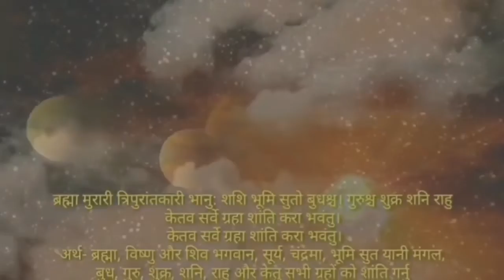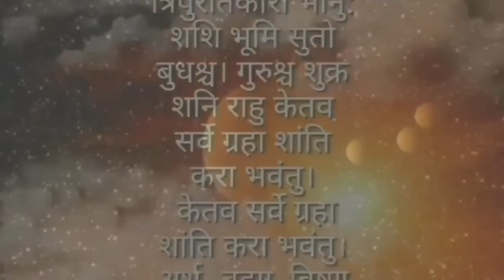भोलि पञ्चमी तिथिमा सबैले यो काम गर्नुहोस्, भाग्य सकिन्छ,हजार वर्ष पछि महा शुभ योग,के गर्ने के नगर्ने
Astro darshan